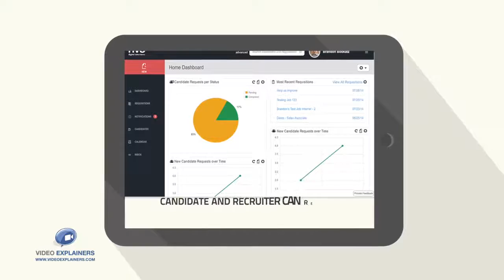Rivs Digital Interviews | Transform your Hiring Process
Rivs Digital Interviews transforms the recruiting process with a centralized platform for all the necessary features.